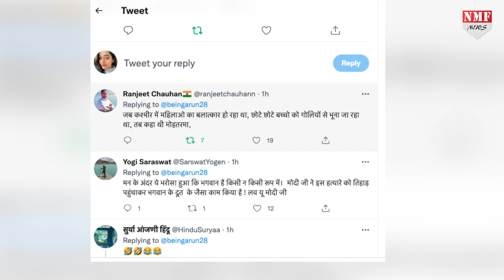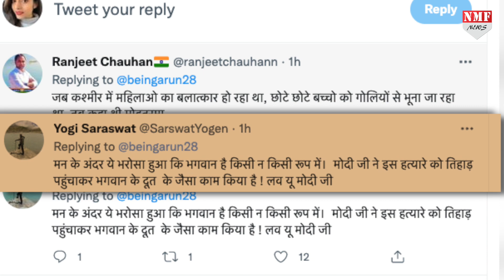Yaseen Malik की Wife Mushaal Mullick की viral video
यासीन मलिक की पत्नी मुशाल मलिक the kashmir files के बाद एक फिर से चर्चा में हैं यासीन मलिक जो कश्मीरी पंडितों का हत्यारा है और हमारे जवाओं पर हमले के आरोप में जेल में बंद है उनकी पाकिस्तानी पत्नी का एक video  सोशल मीडिया पर ज़ोरों शोरों से viral हो रही है जिसमें वो रोते हुए नज़र आ रहीं हैं और अपने पति यानी की शौहर के लिए रहम की बात कर रहीं है डर की बात रही हैं धमकी बात कर रहीं हैं।